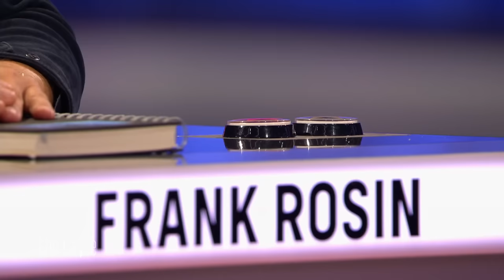Ein GUMMIBÄRCHEN-SUD?! 😅🤣 Trifft Diego bei Tim Raue ins Goldene? | 6/6 | The Taste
Das erste Solo-Kochen ist vorbei! Die Kandidat:innen sind am Zittern bei der Verkostung, denn heute gibt es kein Entscheidungskochen. Derjenige, der die meisten  roten Sterne hat, muss sofort die Show verlassen. Wer geht nicht in die nächste Runde?

"The Taste" geht in die 12. Runde und begibt sich erneut auf die Suche nach dem besten Kochtalent Deutschlands. Nach kurzer Löffel-Pause kehrt Frank Rosin zurück und komplettiert die Jury rund um Alexander Herrmann, Alex Kumptner und Tim Raue. Die "The Taste"-Coaches sowie namhafte Gastjuror:innen freuen sich auf spektakuläre Genuss-Löffel der Kochtalente. Wer kann mit großer Koch-Klasse auf kleinem Löffel überzeugen?